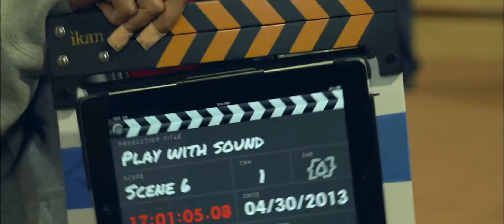PLAYGROUND OF LOVE PROWE